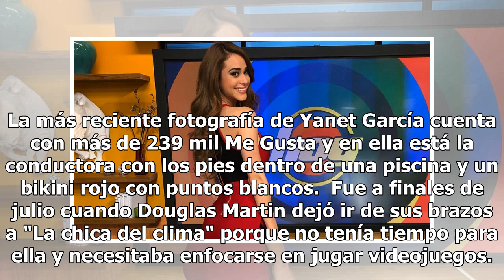Yanet García, 'La Chica del Clima' impresiona Instagram con su trasero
Yanet García, "La chica del clima", sigue consintiendo a sus seguidores en Instagram y ahora lo hizo con un clip donde muestra sus curvas.  El video donde la conductora de "Hoy" presume su trasero cuenta con más de 817 mil reproducciones.      "Hermosa", "Que cuerpower" y "Tienes un cuerpo de diez" ...